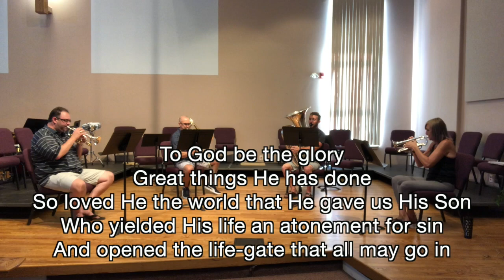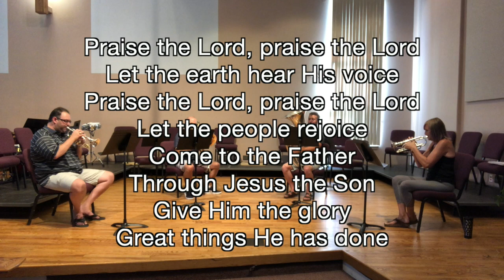To God Be The Glory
A brass quartet arrangement of To God Be The Glory (Fanny Crosby) from The Salvation Army tune book.
Cornet 1 - Ron Heintzman
Cornet 2 - Sarah Rayment
Trombone - Philip Rayment
Tuba - Ethan Rayment